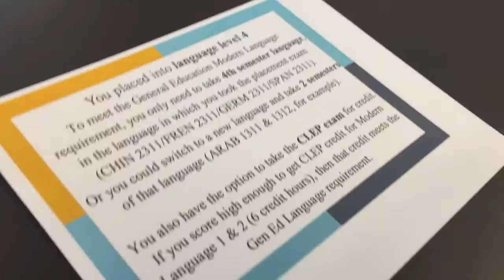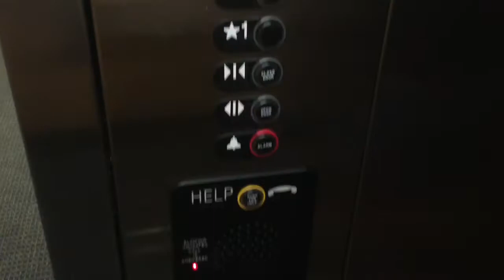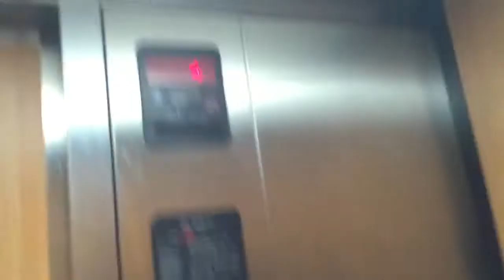First College Experience!!!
Here's the next vlog! Come along with me as I experience my first taste of the college life as I go to Orientation. (:

Check out what else I'm up to and let's be friends!